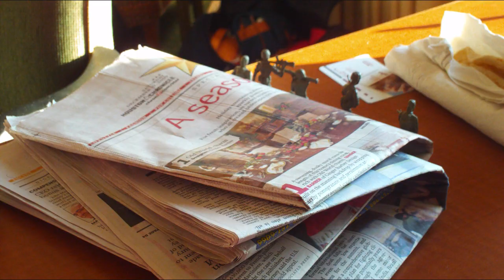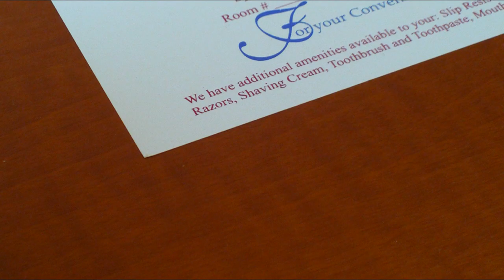Toy Army Men Short: The War for Hotel Room 3720 (HD)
A stop motion short about toy army men fighting in a hotel room